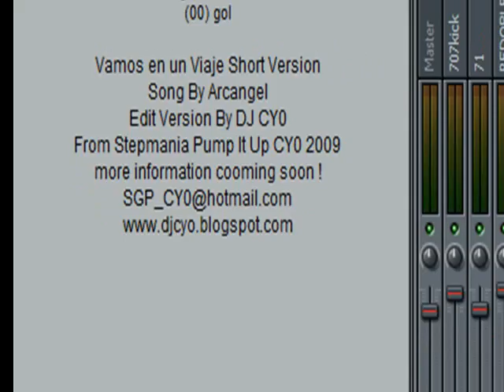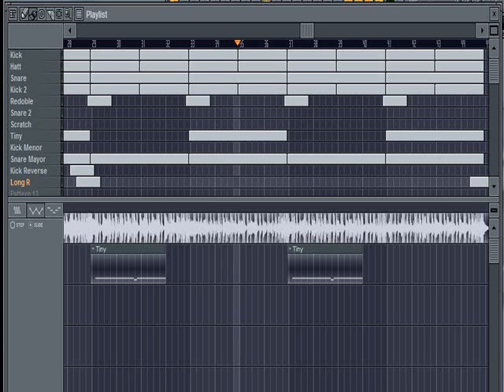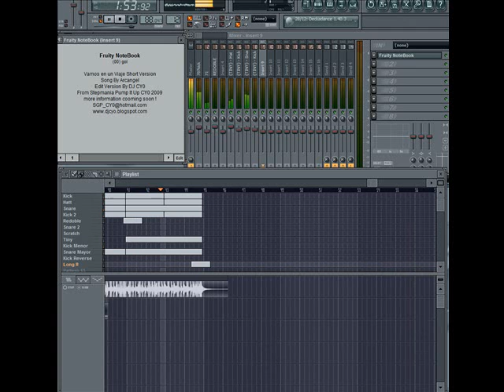Vamos en un viaje [Short Version] Edit By DJ CY0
Creditos a Arcangel por la cancion,
su Casa Disquera,
a sus respectivos dueños autores de la cancion y demas
solo se hicieron arreglos extras en la cancion cortada
para un proyecto de Stepmania

Saludos !!!